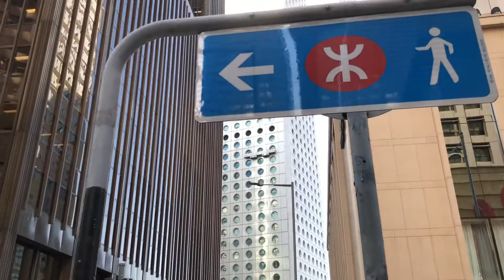Central, Hong Kong